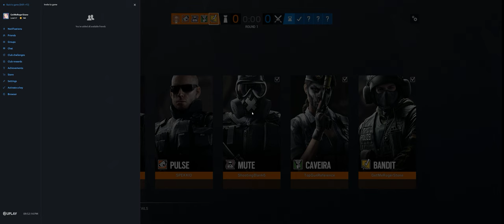Rainbow Six Siege + Part 3356 + Favela TDM Secure + Wind Bastion pcgaming crew